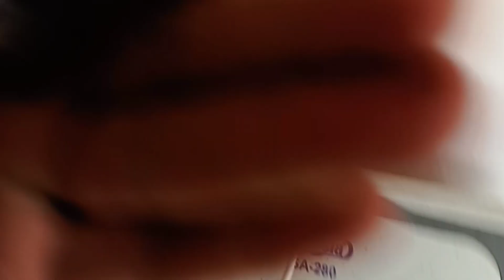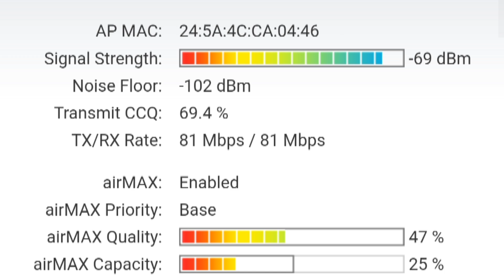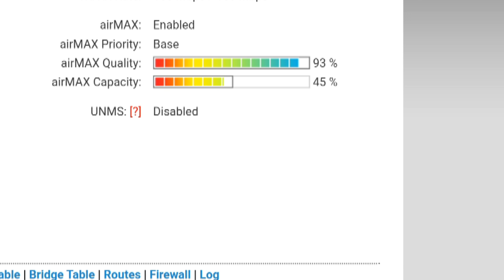light beam setting | litebeam m5 configuration station | litebeam m5 price in pakistan | ubnt power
Litebeam M5 Complete Information How Much 6Km Work This How Maney Data Pass 150Mb
litebeam m5 configuration station
light beam setting